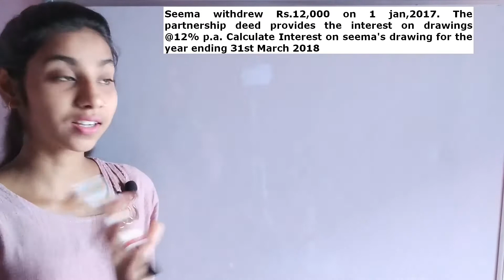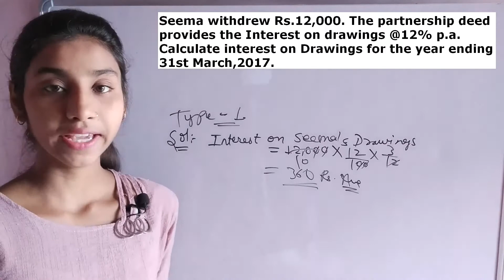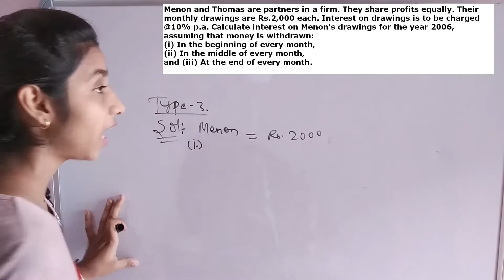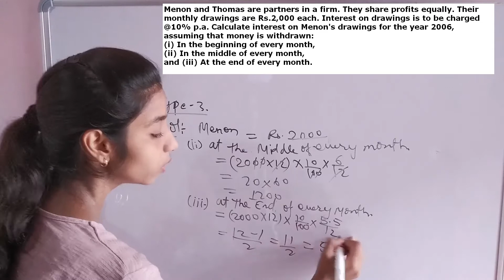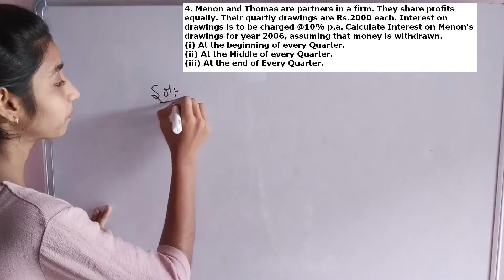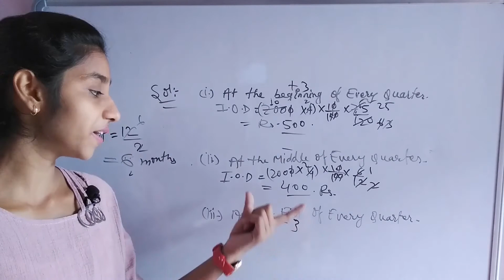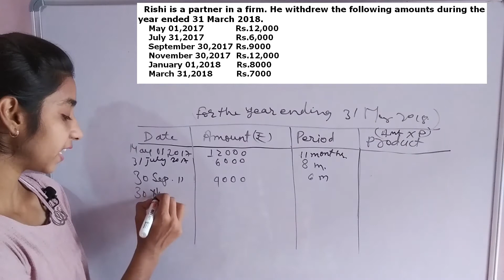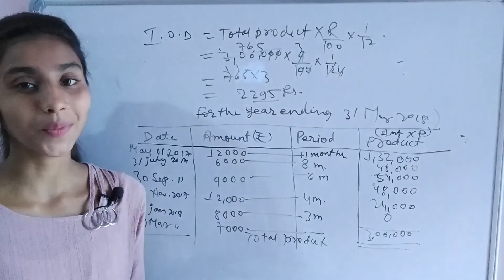Fundamentals of Partnership firm || Questions solved, of all Types of calculation of IOD (Lecture-7)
In this Lecture I have discussed Questions of all types of Interest on drawings. I have discussed about 5 types to calculate interest on drawings and today we solved some questions of each types.

THANKYOU :)

Solved Questions of NCERT.